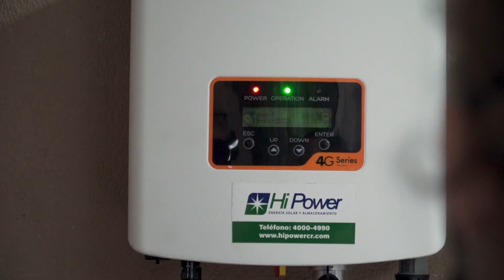Conocé el proyecto de don Nelson, él instaló paneles solares en su casa.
Don Nelson confió en HiPower para hacer la instalación de paneles solares en su casa. Un proyecto fotovoltaico que le traerá ahorro a su familia. Ellos buscaron sumarse a un cambio tecnológico que viene a beneficiar a todos.